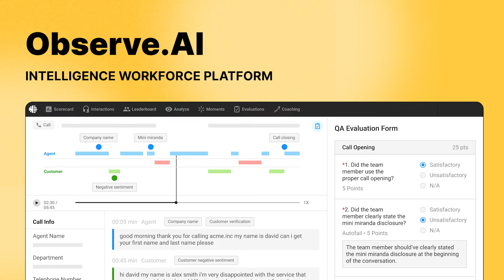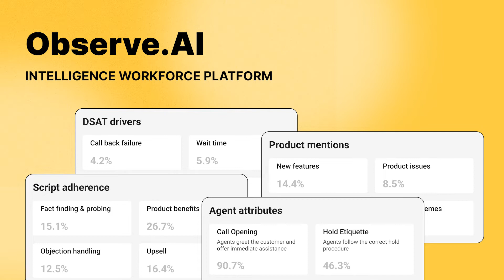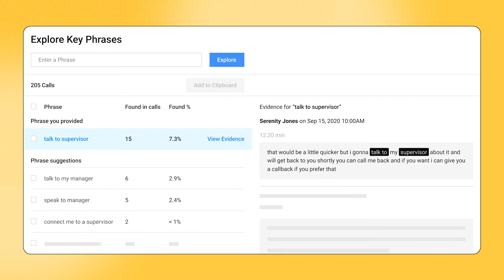NCC Data X Observe.AI : Why Contact Centers Must Evolve In The Age of AI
Listen to Mandi Jarman, Director of Channel Sales at Observe.AI interview with NCC Data on why contact centers need to be forward looking, and evolve fast, in this age of AI.

Mandi shares customer anecdotes of how AI helped generate $1 million in revenue growth in just 30 days! She also deep dives into how contact centers can change from "cost centers" of today to "profit centers" of tomorrow.